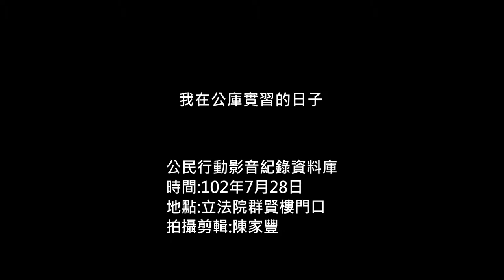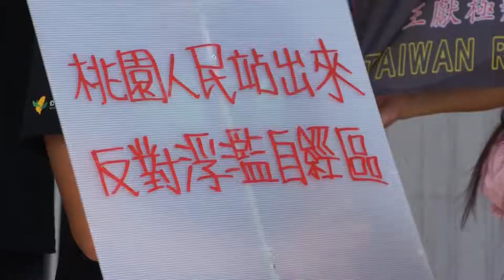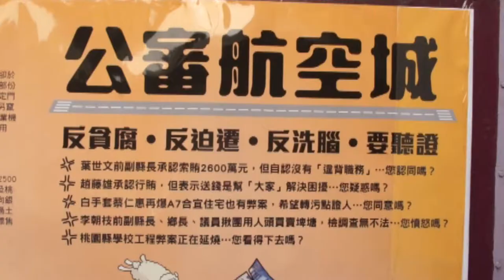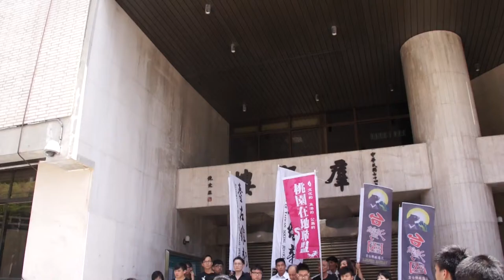我在公庫實習的那些日子